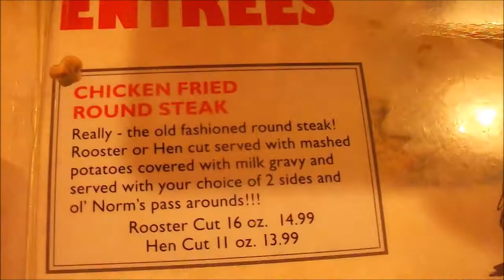Lambert's Cafe Restaurant Review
The fried chicken wasn't the best I've tried, but everything else was good. The rolls were great! Very generous portions!
World known, as seen on TV, Lambert's Cafe where they throw you their fresh baked rolls."The Only Home of Throwed Rolls"

Michelle